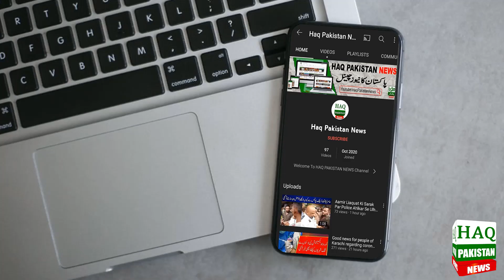Suddenly What Happened In Karachi? Red Alert | Weather Update Today | Next 7 Days Forecast Pakistan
Weather in Karachi will remain clear and cool at night during the next 24 hours. According to the Meteorological Department, the minimum temperature of the city was recorded at 14.5 degrees Celsius. The minimum temperature in the city is likely to be 12 to 14 degrees Celsius during the next 24 hours. The humidity in Karachi increased to 71% due to sea breezes. The cold was less than last night. Dry northerly winds have started blowing. Due to the dry winds coming from Balochistan, the air quality in Karachi has increased to dangerous levels. Due to bad air, sensitive people have become victims of various diseases like allergies, asthma, fever, cough, cold and flu. People should take precautionary measures and especially take care of young children and the elderly

کراچی والے خبردار ہوجائیں، موسم سرما کی دھواں دھار انٹری، فضا کا معیار انتہائی بدتر، ہسپتالوں میں مریضوں کا تانتا بندھ گیا ۔ آپ کو بتاتے چلیں کہ کراچی میں آئندہ 24 گھنٹوں کے دوران مطلع صاف اور رات میں موسم خنک رہے گا۔ محکمہ موسمیات کے مطابق شہر کا کم سے کم درجہ حرارت 14.5 ڈگری سینٹی گریڈ ریکارڈ کیا گیا۔ آئندہ چوبیس گھنٹوں کے دوران شہر میں کم سےکم درجہ حرارت 12سے 14ڈگری سینٹی گریڈ تک رہنےکا امکان ہے۔ کراچی میں سمندری ہوائیں چلنے سے نمی کا تناسب بڑھ گیا، 71 فیصد تک جا پہنچا۔ سردی گزشتہ رات کے مقابلے میں کم رہی۔ شمال کی خشک ہوائیں چلنا شروع ہوگئی ہیں۔ بلوچستان سے آنے والی خشک ہواؤں کے سبب کراچی میں ہوا کا معیار خطرناک حد تک بڑھ گیا ہے۔ خراب ہوا کے باعث حساس افراد مختلف الرجیز، دمہ، بخار، کھانسی، نزلہ اور زکام جیسی بیماریوں کا شکار ہو گئے ہیں۔ عوام احتیاطی تدابیر اختیار کریں اور خاص طور پر چھوٹے بچوں اور بزرگ افراد کا خیال رکھیں،  گھر سے باہر جاتے ہوئے ماسک کا استعمال کریں، ایلرجیز سے بچنے کے لئے ادرک والی چائے، جوشاندہ اور سٹیم کا استعمال لازمی کریں

Topics Cover In this Video:
today weather
karachi sea view
yala bari
karachi me yala bari
yala bari today
yala bari or barish
weather today
weather update
weather report
Weather news
Weather update today
Daily weather
Weather report today
Tomorrow weather
today weather
pakistan weather today
weather today
pak met weather Karachi Sind
Winters Weather Forecast
karachi thunderstorm
Weather Karachi
sindh weather
weather update today karachi
karachi weather
karachi weather update today
karachi weather

Breaking News: Alert For Karachi Residents  | Next 7 Days Weather Report Of Sindh | Weather Update
Get ready for torrential rains in starting of December | Pakistan Weather report | Weather update
Karachi weather update for next month | Adil Aziz Khanzada | Karachi weather
Stormy rains expected in winters this year | Pakistan Weather report | New system update | Weather
Heavy Rain Prediction In Karachi | Pakistan Weather Updates | Breaking News
New Monsoon Spell Entry In Karachi | Weather Latest Updates | Breaking News
Karachi Weather Rain Forecast